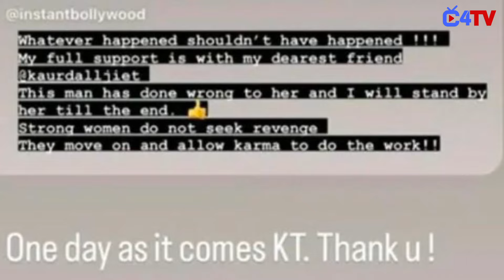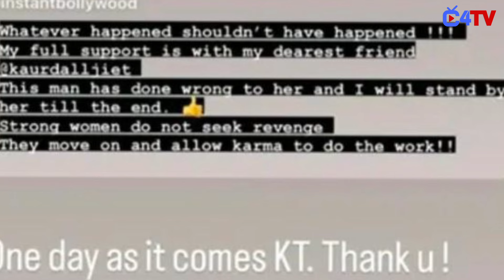Dalljiet Kaur to take legal action against Nikhil Patel, This actress to support Dalljeit Kaur !